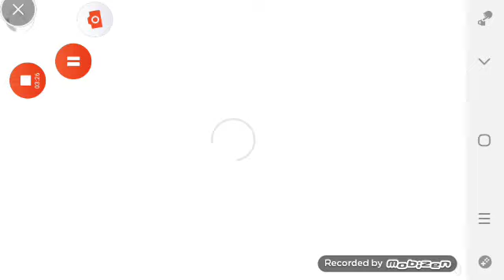Crathmonsters part 1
About a game like pokemon but like minecraft to